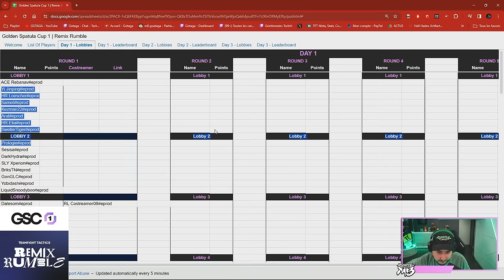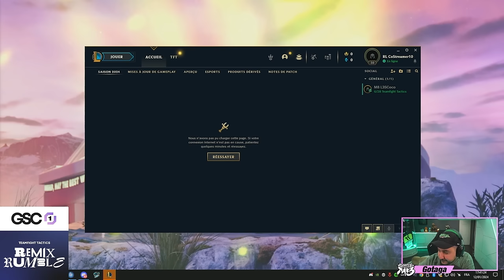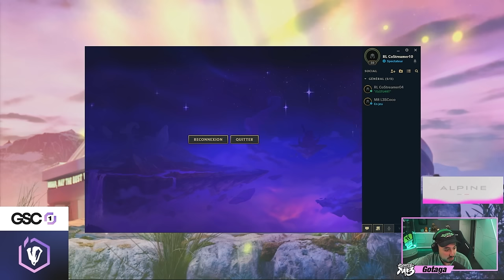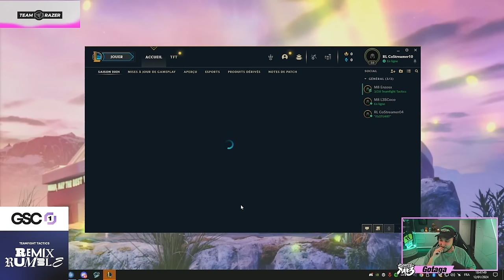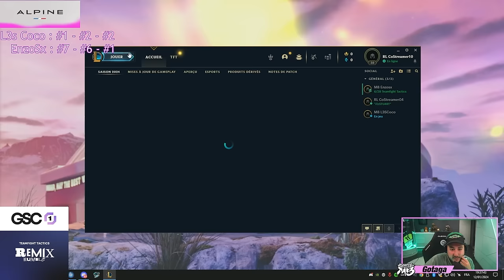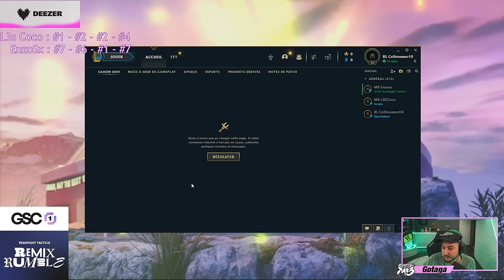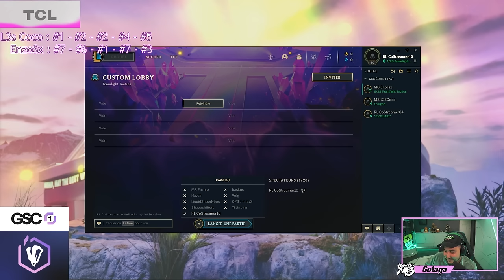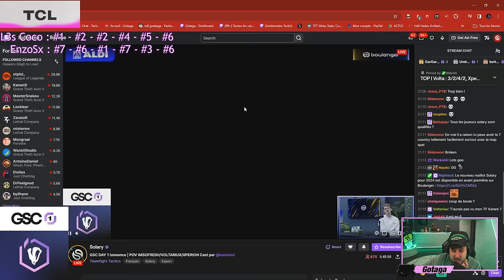Première journée de la Golden Spatula Cup TFT - Jour 1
Voici la rediff de la première journée de la Golden Spatula Cup #1 du Set 10 avec Enzo et L3SCoco!